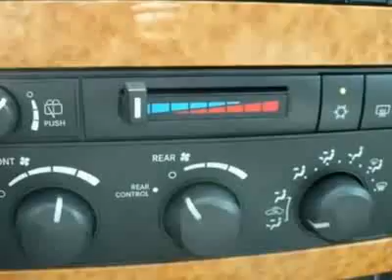2007 Chrysler Aspen Limited SUV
1 OWNER ~ LEATHER ~ SUNROOF ~ DVD PLAYER - Rick Hendrick Dodge, Chrysler, Jeep, Charleston, SC